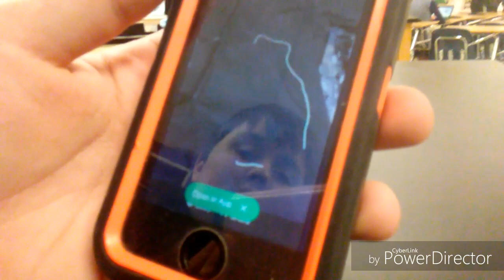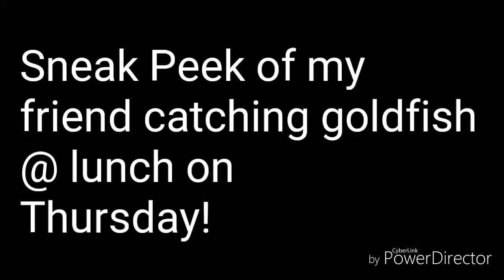VLOG | A Day in the Life of Jay! + News about glasses! 💥Σ(°д°ﾉ)ﾉ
So sorry for the lack of uploads! I'll be sure to upload more now that Spring Break is upon us!

(∩ ͡° ͜ʖ ͡°)⊃━✿✿✿✿✿✿